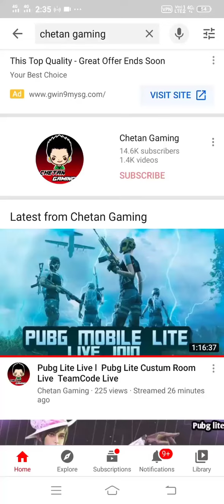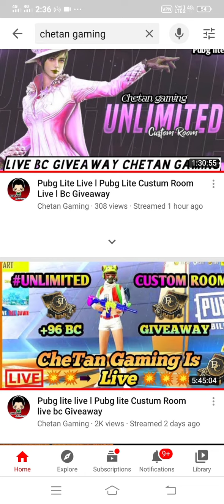How To Update Pubg Mobile Lite 0.21.0 || Pubg Lite New Update Download Link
PUBG MOBILE LITE LIVE CUSTOM ROOM /LIVE CUSTUM

PUBG MOBILE LITE LIVE STREAM / PUBG LITE LIVE / TEAMCODE ONLY ANYONE CAN JOIN

My New channel CheTan Gaming

My channel name :--- Chetan  Saini Gaming

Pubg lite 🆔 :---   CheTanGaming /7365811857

My channel link :--- Chetan saini gaming